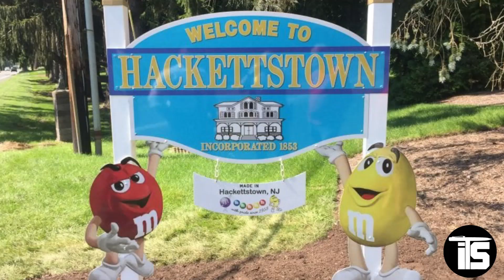Jamaicans v Black Americans | Big Difference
Black Americans also known as Afro American when compared to Jamaicans look pretty much alike in more ways than one, but among these two groups, there are big differences.